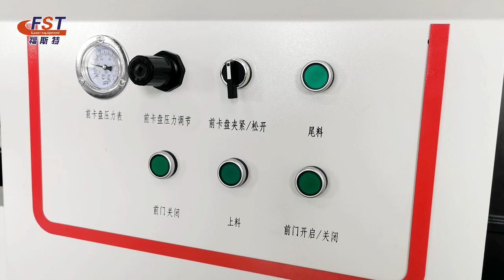6024 laser tube cutting machine#machine # fiber laser tube cutting machine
Foster Laser
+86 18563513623